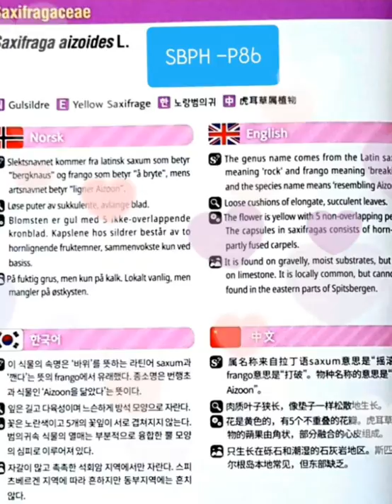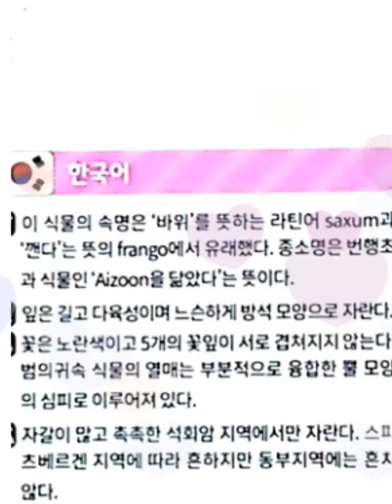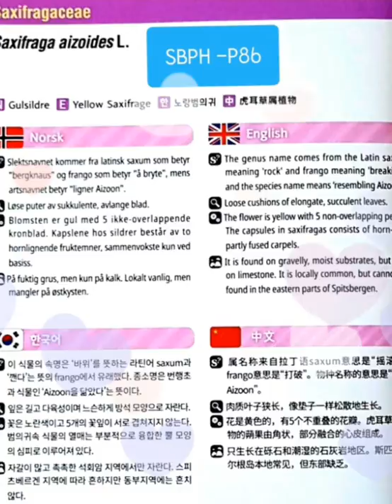몽42 몽블랑 야생화 노랑범의귀(범의귀과)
2019 야사모 공부합시다방 꼬레아/표재선님 작